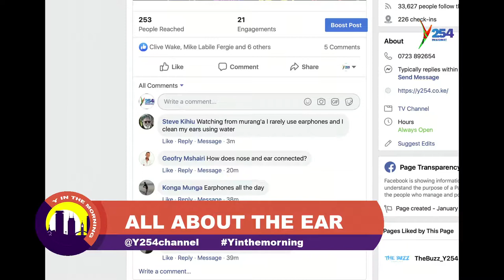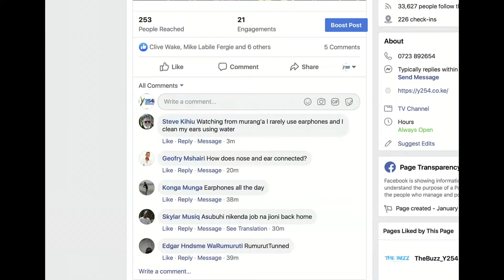"The Ear Plays A Big Role In The Body", ENT Expert Isaac Wahome Explains